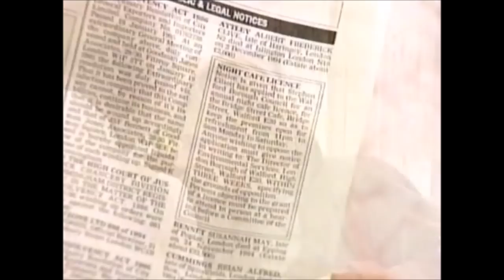EastEnders - Sharon returns to Walford (16-20th March 1995)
Post-Sharongate.

Originally aired on 16/03/95 and 20/03/95.